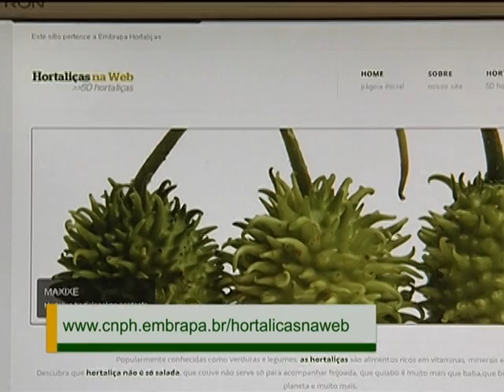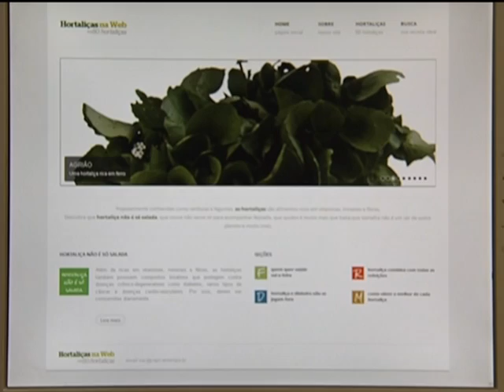Embrapa lança site com dicas de como comprar, conservar e consumir hortaliças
NBR NOTÍCIAS - 12.11.12: A Empresa Brasileira de Pesquisa Agropecuária (Embrapa) lançou o site Hortaliças na Web. A ideia é incentivar o consumo de hortaliças e tornar a alimentação do brasileiro mais saudável. O site Hortaliças na Web traz receitas e também dicas de como comprar, conservar e consumir hortaliças. Só para reforçar o endereço do site da Embrapa que traz todas as orientações e dicas sobre hortaliças é